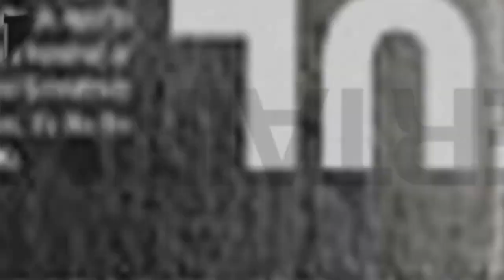2011壹周刊娛樂大賞頒獎典禮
第壹級娛樂盛事 話題人物
戲劇 歌唱 主持 全員出動
10大最受歡迎明星娛樂大賞
2011壹周刊娛樂大賞頒獎典禮
8/17 (三) 晚上20:00
在壹電視新聞台.綜合台
《壹級娛樂》為你轉播